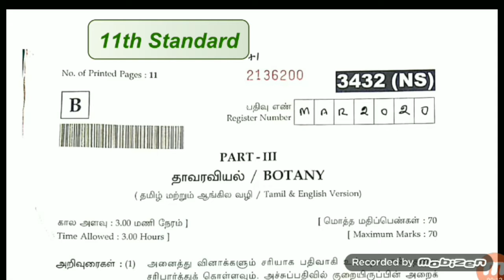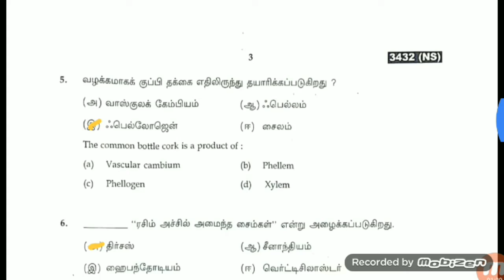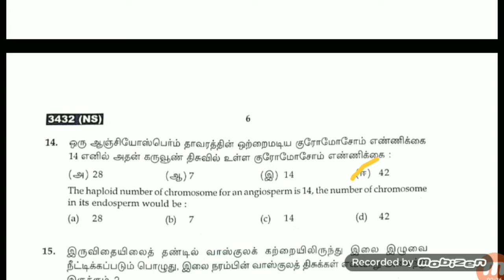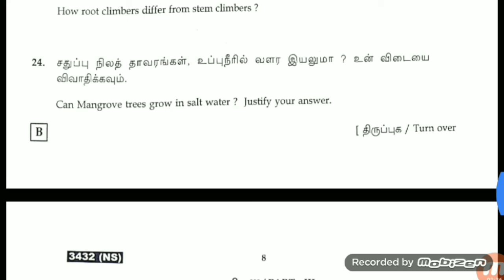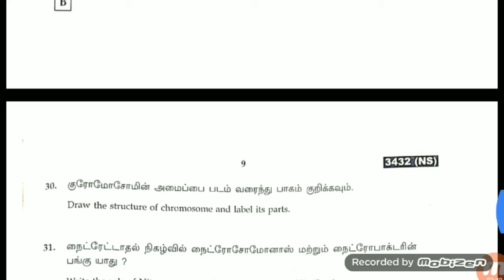TN 11th std Botany original question paper answer key,